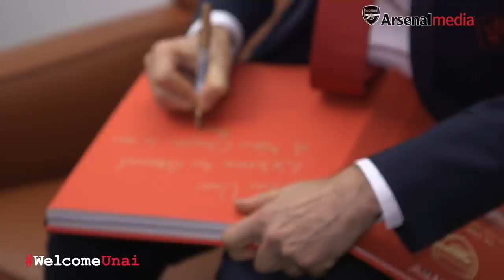Unai Emery's first day as Arsenal head coach | Behind the scenes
Go behind the scenes to see what happened on Unai Emery's first day as head coach of Arsenal.